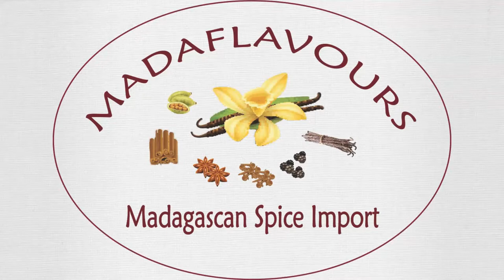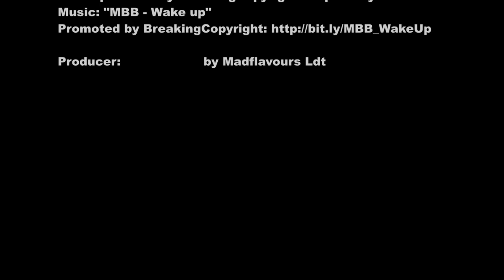Madaflavours Vanilla and Spice import from Madagascar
The Vanilla Fields of Madagascar are giving up their secrets
Join us in this amazing journey full of Flavours. A story of people and what nature can give us.